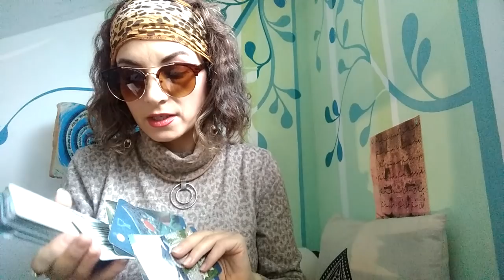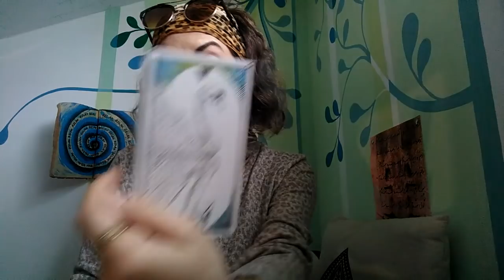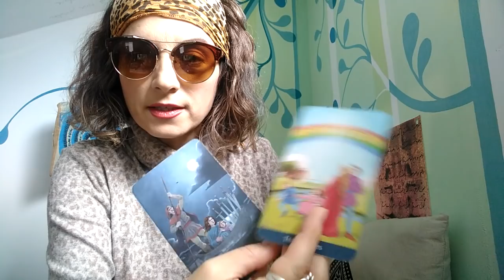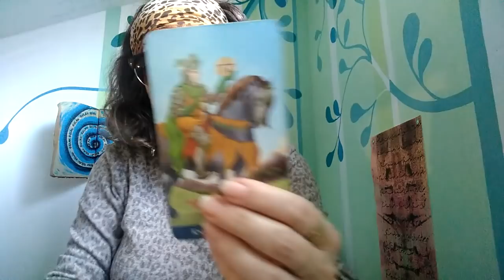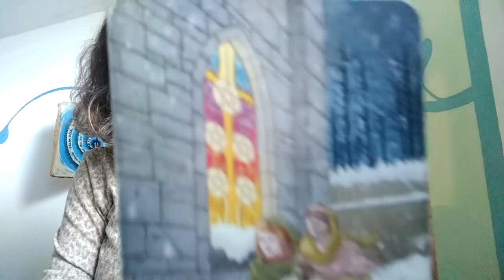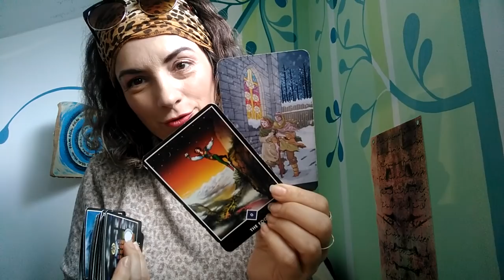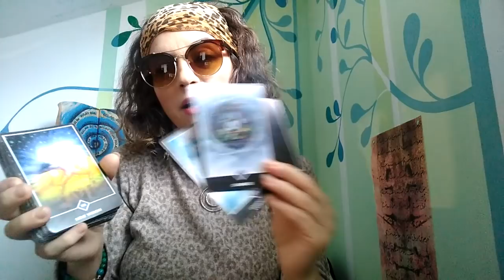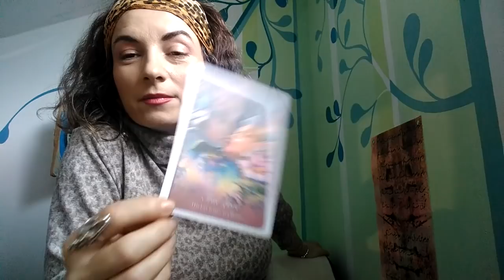LEU - IUNIE - Ce poveste interesanta! Ce personaj acaparant !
Ma mai gandesc la alt titlu
Etalare pentru zodia Leului: Soare, Luna, Ascendent, Venus sau Nodul Nord. A se retine ca aceste citiri sunt colective. Va invit sa luati informatiile care corespund vietii voastre particulare. Ma puteti urmari si pe facebook.